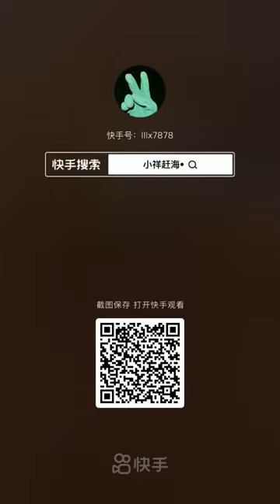Amazing Fishing Videos 🐙 Catching Seafood Monster Include Lobster, Octopus, Crab, Fish